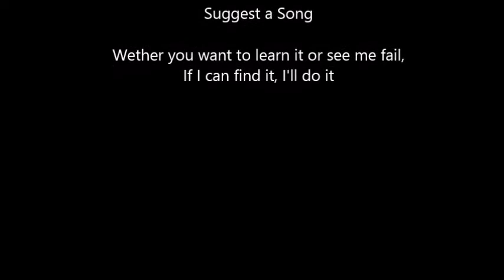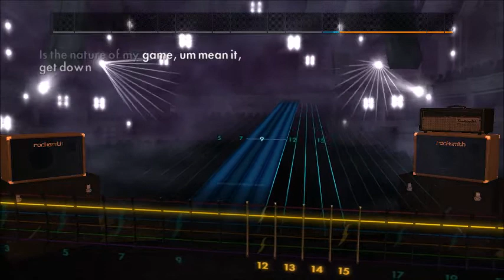Rolling Stones - Sympathy For The Devil (Lead) Rocksmith 2014 CDLC